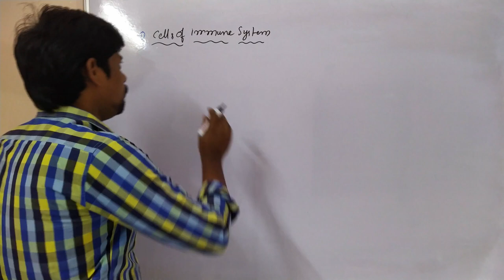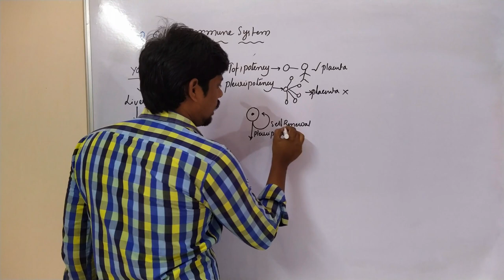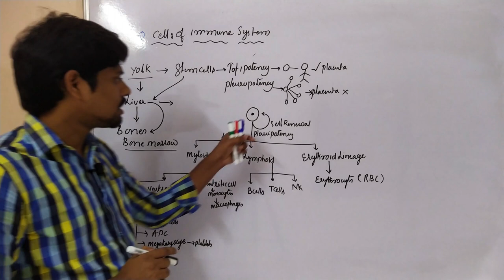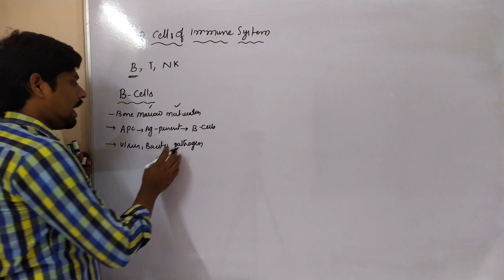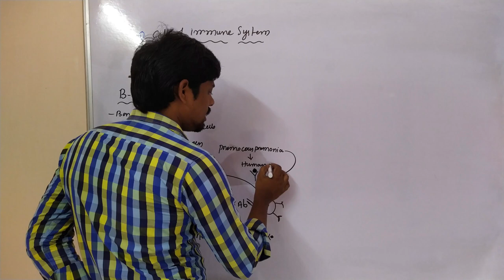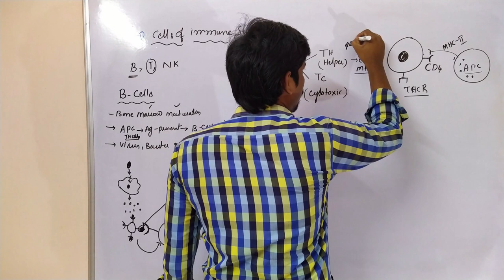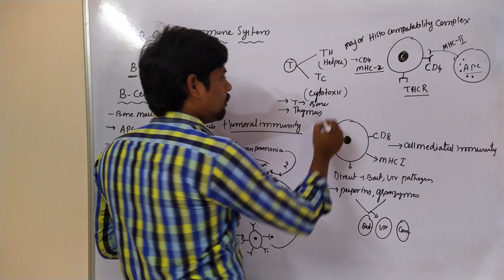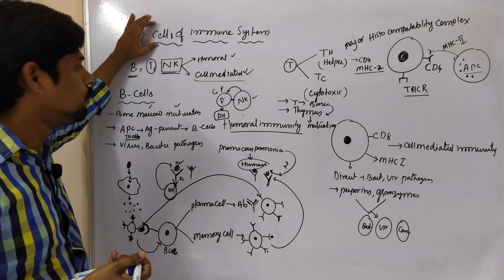Cells of Immune System-Class-1| BSc Degree 6 th Semester | Sahukari Ravi